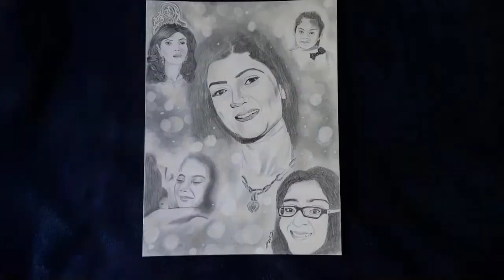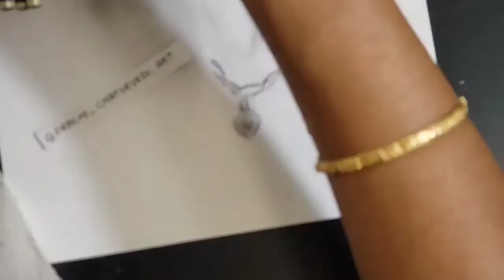Sushmita Sen and her daughters- Part 2/India's 1st Miss Universe/Realistic Graphite Sketch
For more videos , click on th links below or check my playlist

I am also an author of a book 'Ekaki ke upvan mein' which is a collection of Hindi poems.

Amazon India –

Amazon USA –

Amazon UK –